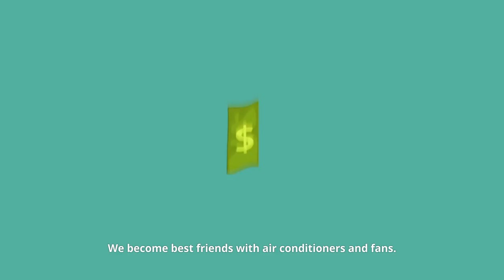Boyteks - Cooler Mattress Ticking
Cooler mattress ticking provides a sense of cool that helps the body stay cool. Cooler maximizes sleep quality by providing a relaxing sleep environment.